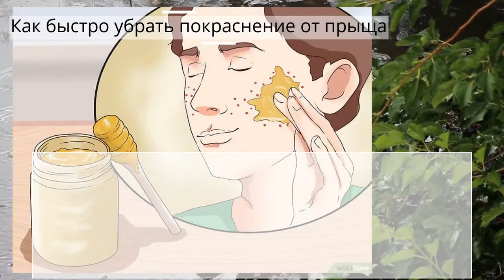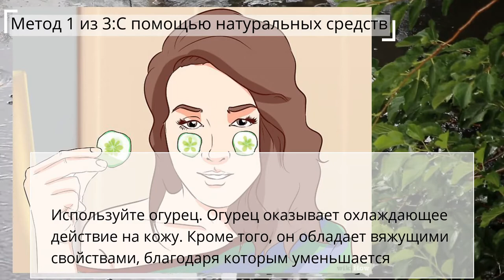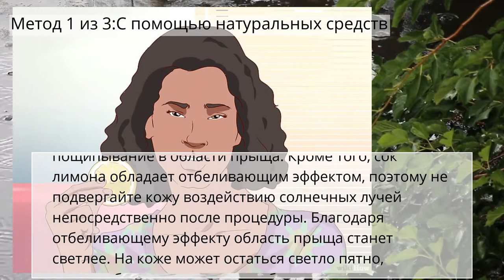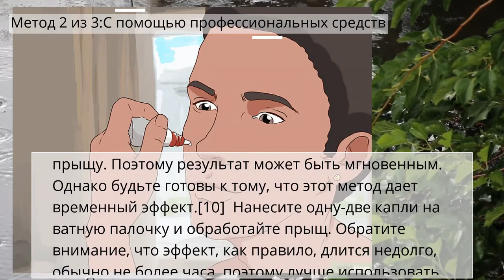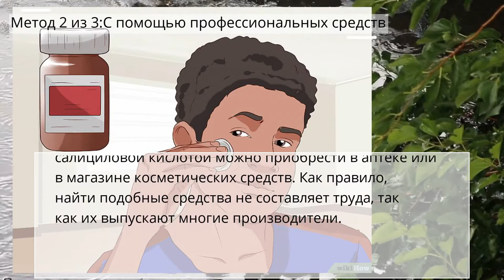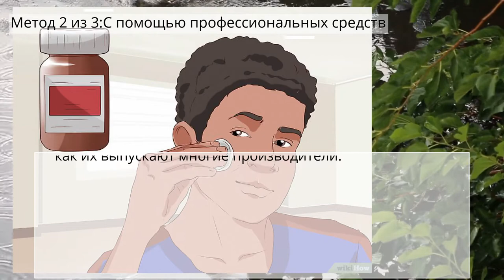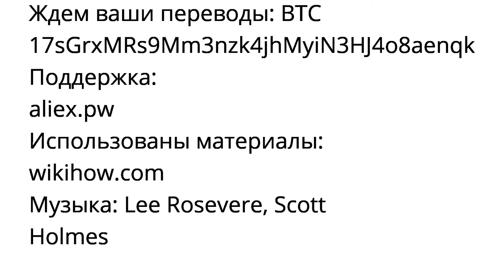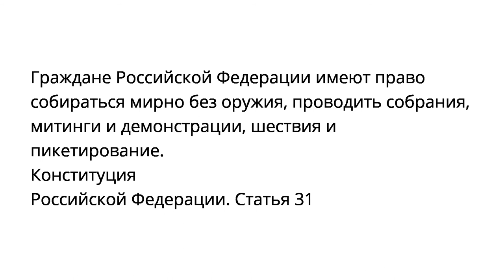Как быстро убрать покраснение от прыща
Метод 1 из 3:С помощью натуральных средств

Метод 2 из 3:С помощью профессиональных средств

Метод 3 из 3:Как уменьшить покраснение с помощью косметических средств